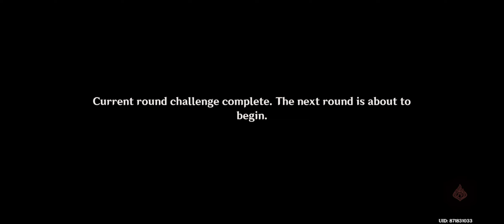Dance of Resolute will Day 5